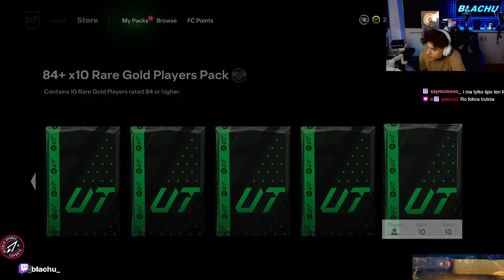BUDOWA NOWEGO SKŁADU!! 94+ FUTTIES PLAYER PICKI! - EA FC 24 ULTIMATE TEAM